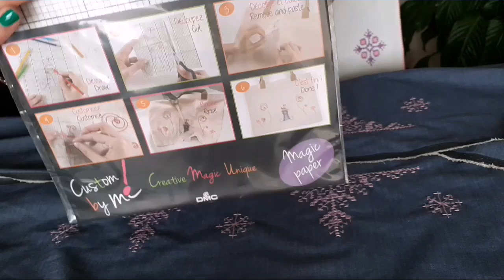💕شوفو كفاش تحيدة كنفا magique في 6 😉ثواني بدون عداب magnifique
مفاجأة نتيجة كنفا السحرية في 6 😲ثواني بدون عداب